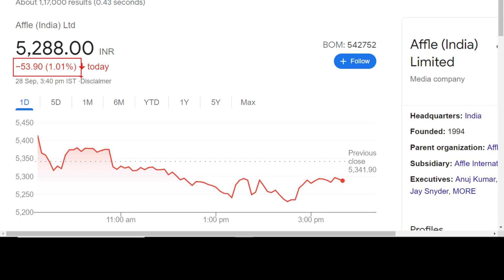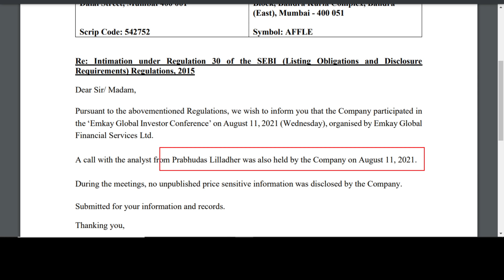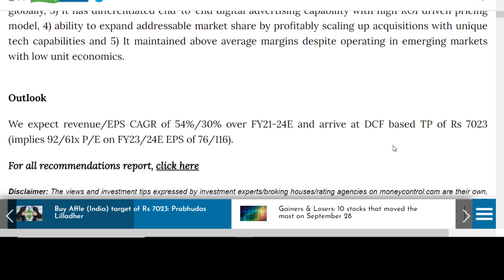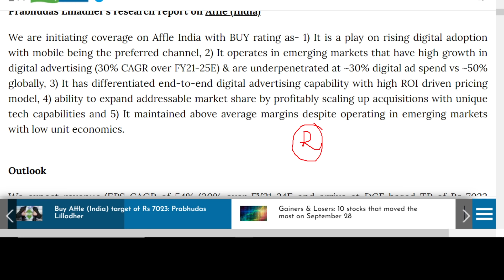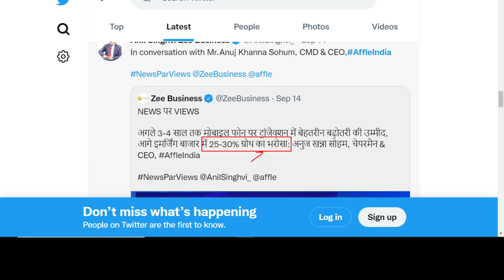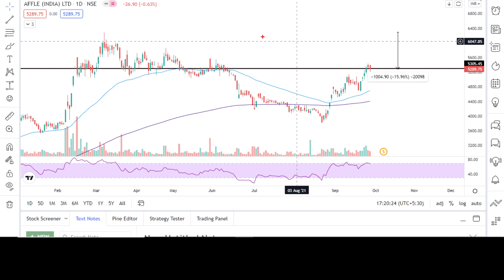🔥Big News : Affle India share latest news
😱Big News : Affle India share latest news | Affle India share news | Affle India share latest news | Affle india | Affle share target